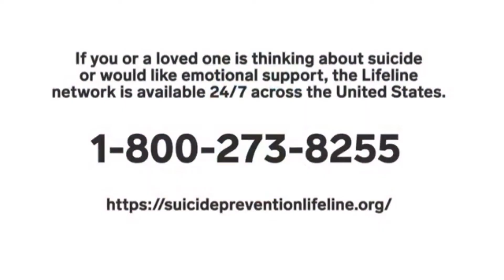Scarface II: Tony Montana had a mental condition? Part 2 of 2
After getting a green card in exchange for assassinating a Cuban government official, Tony Montana (Al Pacino) stakes a claim on the drug trade in Miami. Viciously murdering anyone who stands in his way, Tony eventually becomes the biggest drug lord in the state, controlling nearly all the cocaine that comes through Miami.

In part I of this movie character analysis video, we analyze the mental health condition of Al Pacino's character Tony Montana. Does he show signs of being a narcissistic sociopath? What does his character tell us about the importance of Mental Health today?

Video by: Community Activ8

Scarface: Did Tony Montana have a mental condition? | Mental Health Matters

If you're thinking about suicide, are worried about a friend or loved one, or would like emotional support, the National Suicide Prevention Lifeline network is available 24/7 across the United States. The Lifeline is available for everyone, is free, and confidential.